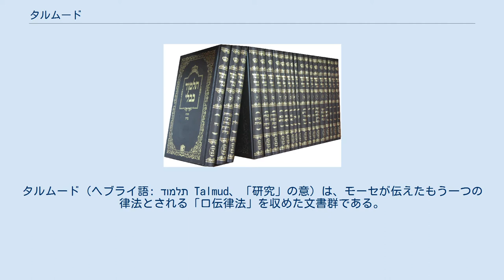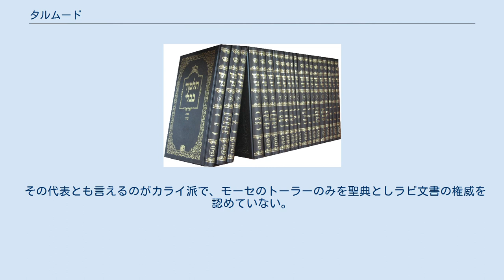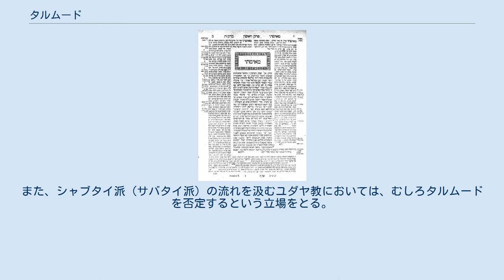タルムード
タルムード（ヘブライ語: תלמוד‎ Talmud、「研究」の意）は、モーセが伝えたもう一つの律法とされる「口伝律法」を収めた文書群である。
6部構成、63編から成り、ラビの教えを中心とした現代のユダヤ教の主要教派の多くが聖典として認めており、ユダヤ教徒の生活・信仰の基となっている。
ただし、聖典として認められるのはあくまでヘブライ語で記述されたもののみであり、他の言語に翻訳されたものについては意味を正確に伝えていない可能性があるとして聖典とはみなされない。
エルサレム・タルムードと対比してバビロニア・タルムード(ヘブライ語版)と呼ばれることがある。
 ユダヤ教の伝承によれば、神はモーセに対し、書かれたトーラーとは異なる、口伝で語り継ぐべき律法をも与えたとされる。
これが口伝律法（口伝のトーラー）である。
 時代が上って2世紀末ごろ、当時のイスラエルにおけるユダヤ人共同体の長であったユダ・ハナシー（ハナシーは称号）が、複数のラビたちを召集し、口伝律法を書物として体系的に記述する作業に着手した。
その結果出来上がった文書群が「ミシュナ」である。
本来、口伝で語り継ぐべき口伝律法があえて書物として編纂された理由は、一説には、第一次・第二次ユダヤ戦争を経験するに至り、ユダヤ教の存続に危機感を抱いたためであるともされる。
 このミシュナに対して詳細な解説が付されるようになると、その過程において、現在それぞれ、エルサレム・タルムード(またはパレスチナ・タルムート)、バビロニア・タルムードと呼ばれる、内容の全く異なる2種類のタルムードが存在するようになる。
現代においてタルムードとして認識されているものは後者のバビロニア・タルムードのことで、6世紀ごろには現在の形になったと考えられている。
 当初、タルムードと呼ばれていたのはミシュナに付け加えられた膨大な解説文のことであったが、この解説部分は後に「ゲマラ」と呼ばれるようになり、やがてタルムードという言葉はミシュナとゲマラを併せた全体のことを指す言葉として使用されるようになった。
 「タルムードはユダヤ教徒の聖典である。」という解説が今まで日本では多くなされてきているが、実際のところタルムードの権威はラビ（教師）の権威のことでもある。
そのため、後世におけるラビの権威を認めない立場からはタルムードの権威を認めないことになり、タルムードの権威を認めないユダヤ教の宗派も少なからず存在する。
 その代表とも言えるのがカライ派で、モーセのトーラーのみを聖典としラビ文書の権威を認めていない。
また、シャブタイ派（サバタイ派）の流れを汲むユダヤ教においては、むしろタルムードを否定するという立場をとる。
 バビロニア・タルムード全巻 ミシュナーを中央に配置し、その周囲にゲマーラーを記述する形式となっている。